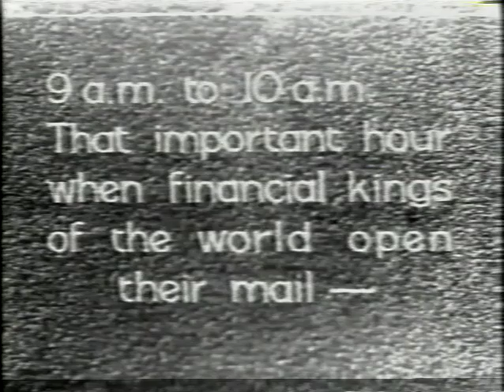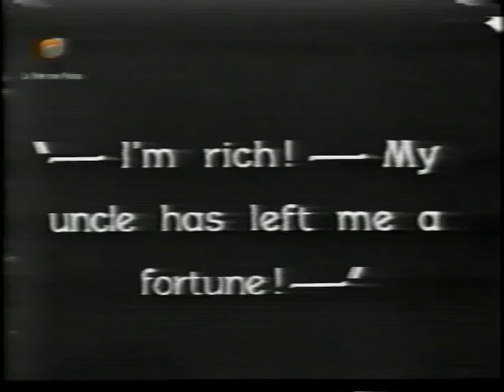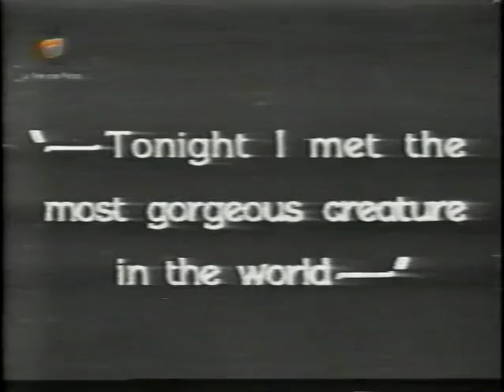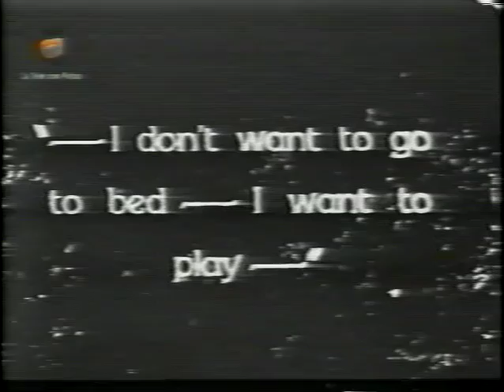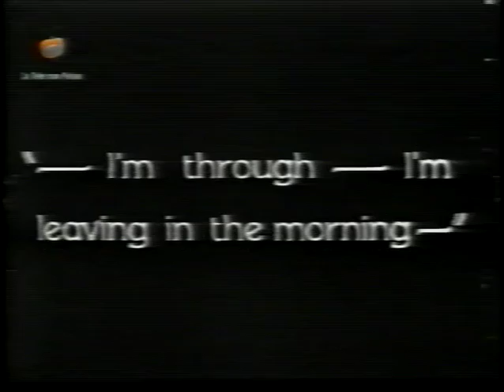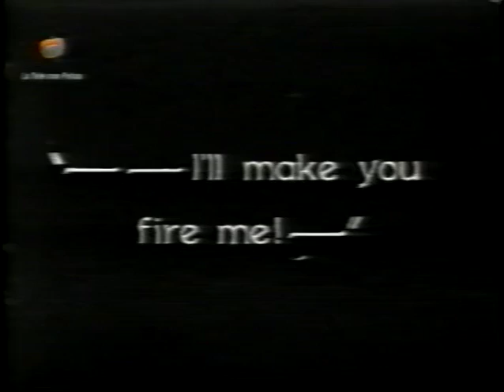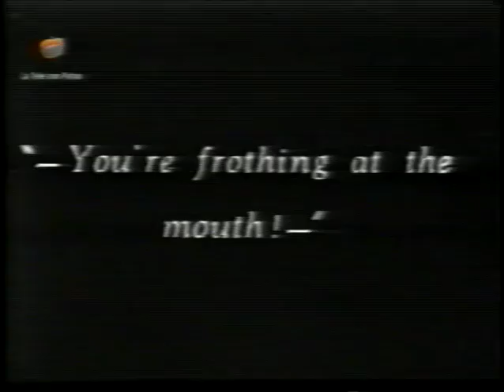Laurel & Hardy - Early to bed (Ponchivision)